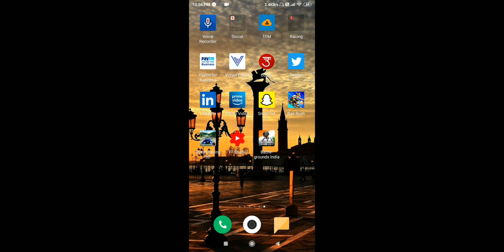starting battlegrounds mobile i phone 11 , loading fast 🔥🔥